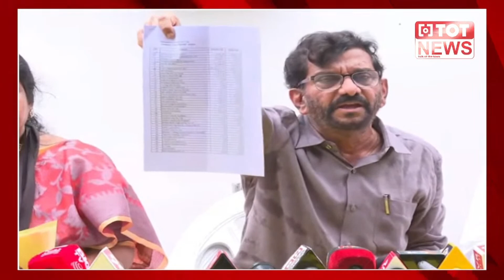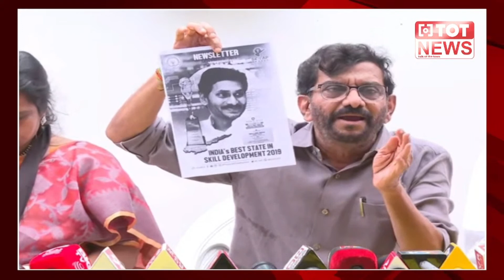విజయసాయిరెడ్డి బెదిరించాడు : Somireddy Chandramohan Reddy About Chandrababu Arrest | TOT News